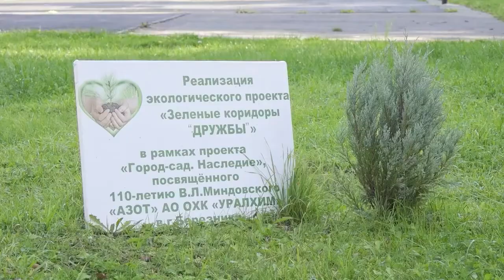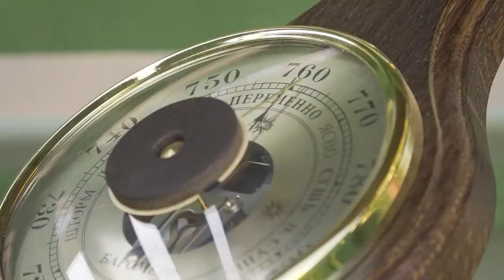Город-сад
Филиал «Азот» завершает эколого-просветительский проект «Город-сад. Наследие», инициированный Советом активной молодежи филиала «Лига лидеров» в 2019 году, к 110-летию ученого-озеленителя Валентина Леонидовича Миндовского. Участие в нем приняли городские школы, учреждения дополнительного образования и детские сады. Победители получили гранты на реализацию своих проектов. В том, что некоторые их них - настоящие райские сады, убедилась и съемочная группа Своё ТВ.